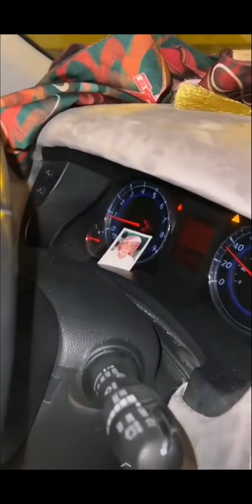إيش قصة محمد المخيني ٢ و معالي السيد إبراهيم البوسعيدي..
قـناة. 'جوهرة عُـمان' 🇴🇲💎...

نقل ما هو جديد من مـواضيع و أحـداث في الساحة المحلية و ما يتم نقله فـي مواقع التواصل الاجتماعي من مشاهير عُـمان و و زوار عُمان من مختلف الدول الخليجية و العربية
يسعدني إشتراكك و دعمك للقناة لـ نقدم لكم الكثر.. 💐